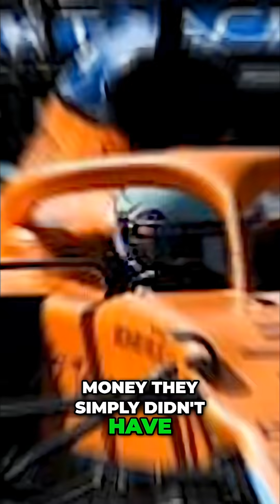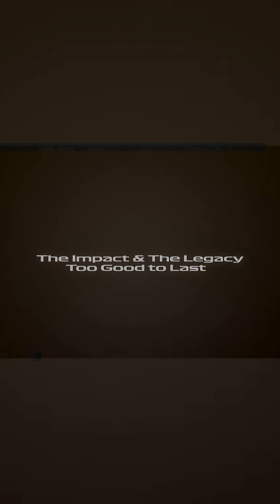F1's Near Illegal Steering Trick Explained!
In 2020, Mercedes didn't just build a fast car; they built a "bazooka" for a knife fight. This segment explores the most controversial technical innovation of the decade: Dual-Axis Steering (DAS). From its shocking debut in preseason testing to its eventual ban by the FIA, we break down the system that "punched the spirit of the regulations in the gut".

The Discovery: During 2020 preseason testing, eagle-eyed experts caught Lewis Hamilton pulling his steering wheel toward him on the straights. The reaction was a "collective record scratch" across the paddock as rival teams scrambled to their rulebooks.

The Loophole: Mercedes argued the system was part of the suspension, not a "movable aerodynamic device". By adjusting the toe of the front wheels while in motion, they could perfectly manage tire temperatures and reduce drag.

The FIA Standpoint: Initially, the FIA allowed it because it wasn't explicitly banned. However, under intense pressure from rivals who couldn't afford to replicate the multimillion-dollar system, the FIA acted.

The Ban: Starting in 2021, Rule Article 10.5.2 was specifically amended to outlaw the adjustment of steering geometry while the car is in motion.

The DAS system remains one of the most brilliant exploitations of a loophole in Formula 1 history, cementing the Mercedes W11 as a car that was simply too clever to be allowed to stay.